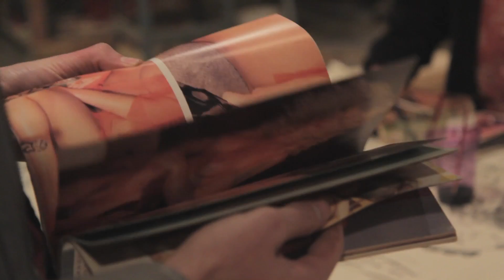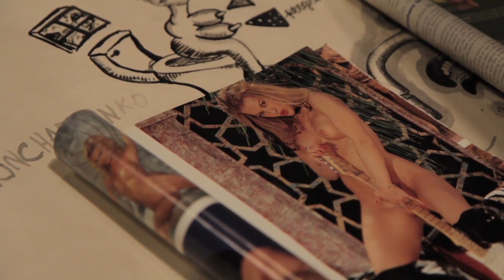Table Drawings with the Family